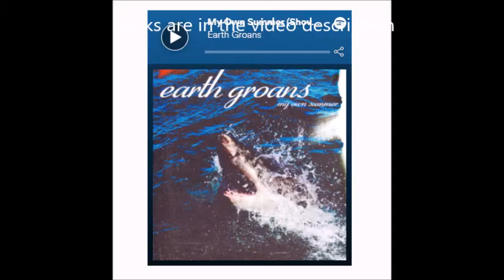Will Tony Iommi and Rob Halford collab? - new Serj Tankian - SMITH/KOTZEN - Lamb Of God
Will Tony Iommi and Rob Halford collaborate on Hraven and Hell? - new Serj Tankian - Adrian SMITH/KOTZEN - Lamb Of God, “Ghost Shaped People” - EYEHATEGOD, "Built Beneath The Lies" - Paul Stanley’s Soul Station and more!

Lamb Of God have now released the song “Ghost Shaped People” which was a b side ... digitally on digital retailers and streaming sites listen below on youtube .. the song was on the Japanese plus digipak box set of their 2020 self titled album .. ... they have a new deluxe edition of the album to be out on March 26th see below..

you can now check out a new music video for Thousand Below‘s new song “Gone To Me” on youtube .. see below..  the song is on digital retailes and streamers as well

Earth Groans have released a cover of Deftones‘ 1997 song “My Own Summer (Shove It)“. on spotify and digital retailers.. JEarth Groans stated  “It’s a cover song from a huge influence along with one of the greatest bands to ever exist.”

System Of A Down vocalist  Serj Tankian has released the title track to his new EP “Elasticity“ see youtube belwo  ..   “Elasticity” is oute on March 19th (April 30th on vinyl) and includes a number of songs he originally wrote for System Of A Down ...

continuing with your maximumthreshold.net RockAndMetalNewz ...

Paul Stanley’s project Soul Station announced their new album, Now And Then will be out on March 19 via UMe, available for pre-orders are up ..

A collection of nine classic soul covers and five original tracks, N it will include Five Stairsteps song  “O-O-H Child” as well as  The Spinners, “Could It Be I’m Falling In Love,” which on youtube ..

EYEHATEGOD have released "Built Beneath The Lies", the third single off their first new album titled "A History Of Nomadic Behavior", out on March 12  through Century Media Records.

"A History Of Nomadic Behavior" track listing:

01. Built Beneath The Lies
02. The Outer Banks
03. Fake What's Yours
04. Three Black Eyes
05. Current Situation
06. High Risk Trigger
07. Anemic Robotic
08. The Day Felt Wrong
09. The Trial Of Johnny Cancer
10. Smoker's Place
11. Circle Of Nerves
12. Every Thing, Every Day

SMITH/KOTZEN, the collaboration between guitarists and vocalist Adrian Smith and Richie Kotzen, will release their self-titled debut album on March 26 through BMG.

Behind-the-scenes footage from the making of the official music video for   "Taking My Chances", is out on youtube see below..

Tony Iommi has stated that a new HEAVEN & HELL album featuring Rob Halford on vocals "won't happen now."

... there was rumors of this collab circulating years back .. of  JUDAS PRIEST vocalist halford appearing on a HEAVEN & HELL record .. was raised by Vinny Appice, who recently said that there was talk about HEAVEN & HELL "carrying on" with Halford after Ronnie James Dio's passed ...   Appice stated to "Rock Fantasy" I... "Rob kept wanting to do it — he wanted to do it. When I saw him somewhere — at an award show — [he told me,] 'I'm gonna talk to Tony.'

however in a new interview with Loudwire if a collaboration with Halford is something that could happen Iommi stated: "Rob must have mentioned it to Vinny at one particular time. It won't happen now, but I'm writing stuff. What I'm going to use I don't know yet — there's no rush to do anything at the moment. I want to do an album of some sort, whether its riffs or having a singer on it or for movies or whatever. I'm open for most things at the moment."

via Blabbermouth and theprp